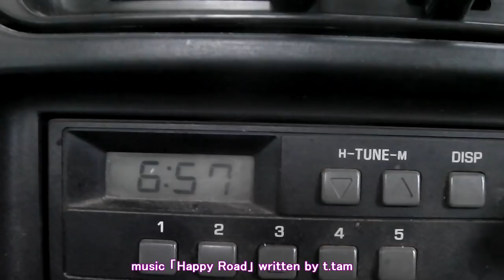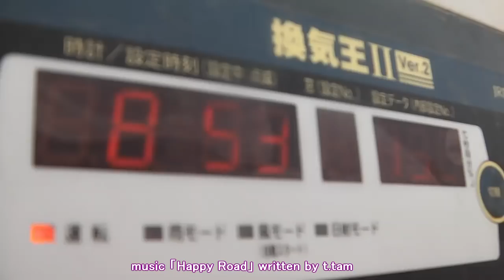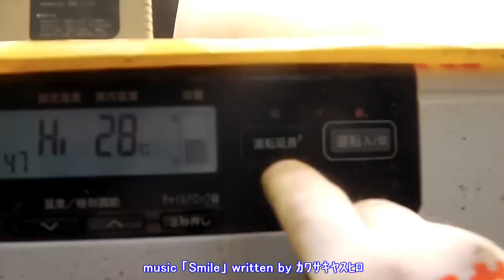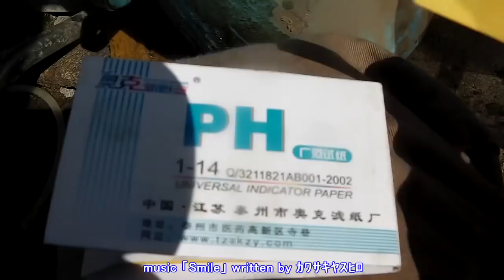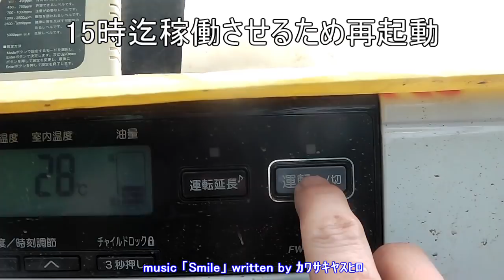収穫中に芯先を葉柄に掛ける!!本日も頑張りましょう!!／きゅうり農家／きゅうり栽培／愉快なshata農園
収穫途中に葉カキや誘引とかやってるから遅くなる！